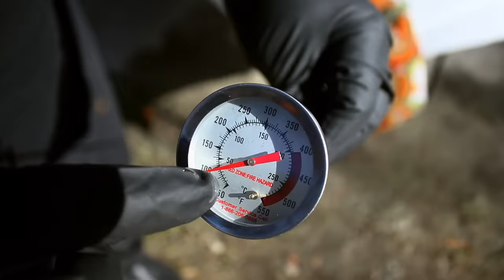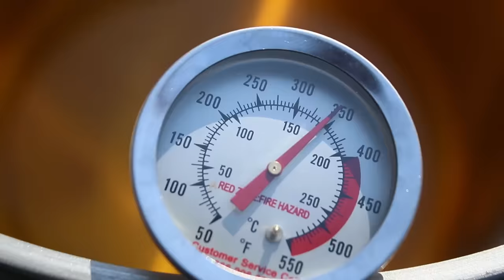HOW TO FRY A TURKEY | THE BEST & EASY WAY + CAJUN STYLE | JPC HOLIDAY RECIPES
LET’S EAT: EPISODE 70!!! HAPPY HOLIDAYS FROM OUR FRYER TO YOURS. THIS RECIPE HAS BEEN LONG AWAITED AND PERFECT FOR THIS TIME OF YEAR. IF YOU THOUGHT OF A DELICIOUS CAJUN FRIED TURKEY YOU WOULD BE RIGHT. WE LIKE TO CALL THIS ONE A DIRTY BIRD RECIPE. YOU KNOW NO ONE DOES IT BETTER THAN THE JPC GANG ESPECIALLY WHEN YOU’VE GOT THE MAGIC... MAGIC DUST THAT IS THIS RECIPE WILL PROVIDE YOU WITH BOTH TECHNIQUE AND FLAVAFICATION. ALWAYS PEACE AND LOVE!!!

MAGIC DUST IS A UNIQUE ALL PURPOSE BBQ RUB WITH A BLEND OF HERBS AND SPICES CREATED OVER 10 YEARS OF COOKING & SMOKING MEATS ALL TYPES OF WAYS BY BIG SMOKEYS OWNER & FOUNDER CHEF RAY.

THE MUSIC IS ALL ORIGINAL MUSIC BY D'INFERNO IF YOU LIKE WHAT YOU HEAR CLICK THE LINK BELOW TO CHECK OUT SOME VIDEOS AND LISTEN TO SOME GREAT TUNES!!

TURKEY INJECTOR ⬇️

TURKEY INJECTION RECIPE
1 WHOLE TURKEY
1 LB BUTTER
3 TBSP MAGIC DUST
3 TBSP WORCESTER SAUCE
3 TBSP LOUISIANA HOT SAUCE
1 TBSP CAYENNE PEPPER

DRY RUB RECIPE
1 CUP MAGIC DUST
3-4 GALLONS PEANUT OIL FOR FRYING

ALTERNATIVE OILS:
SOYBEAN AND SAFFLOWER OIL HAS THE SAME SMOKE POINT AS PEANUT OIL
ALSO CANOLA, GRAPESEED,  OLIVE OIL, AND VEGETABLE OIL MAY BE USED ALTHOUGH THEY DO HAVE LOWER SMOKE POINTS THAN PEANUT OIL.